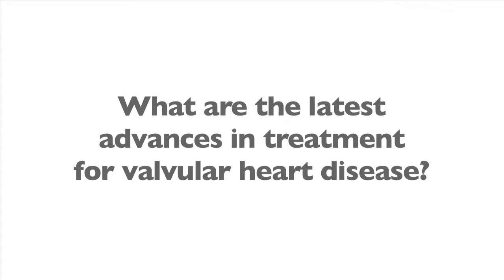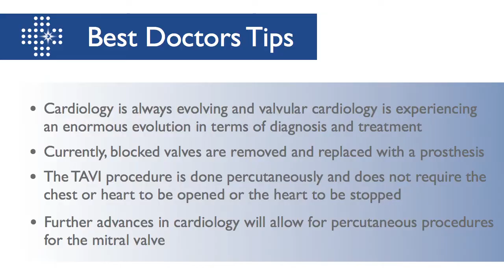Heart Valve Disease Treatment Advances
Dr. Zamorano discusses the different advancements in the treatment of cardiovascular problems, such as TAVI and percutaneous procedures.

Prof. José L. Zambrano, MD: Cardiology is in a continuous evolution and in fact in terms of valvular heart disease, we are experiencing now an enormous evolution in terms of diagnostic, but also in terms of treatment.  And I am sure that in the near future, in the next year, everything is going to be really different.
Why I am saying that is because what we are still doing today, and it is not bad.  It is a proper way to treat valvular heart disease if you have a severe lesion, and then you send the patient to surgery.
Let us say in aortic valve stenosis, so the valve, the aortic valve, is not opening properly.  Well, the correct method of choice is sending this patient at a certain time of the disease to the surgical department and the surgeon will remove your valve and will insert prosthesis.
But what is the latest from the latest?  Well, there is a new approach also which is what we call the TAVI procedure.  TAVI implies that via your artery, the cardiologist inserts a valve and it is placed without opening your chest so is just perform the procedure in terms of the percutaneous approach.  So we do not need to open your chest.  We do not need to really to stop your heart.  We do not need even to open your heart.  So the procedure is done percutaneously.
In addition, I will say not so well established as TAVI because TAVI today is performed in many, many different centers with a great experience, with follow-up of years, and in different countries.  Well, in a more advanced or the next step is going to be the percutaneous approach of the mitral valve.  I think it is not so well established as the TAVI, but is no doubt that the percutaneous approach for mitral valve intervention is going to be also a reality in the future.